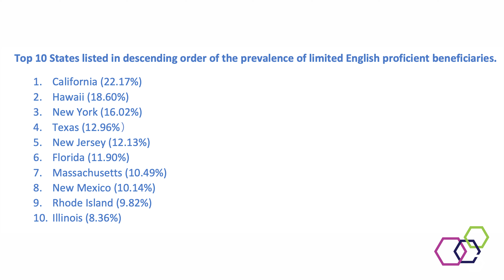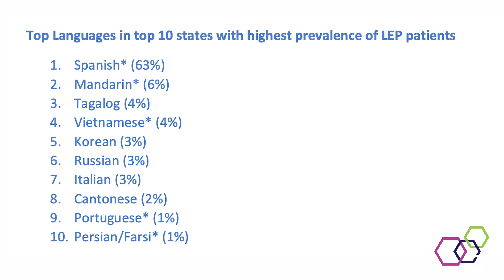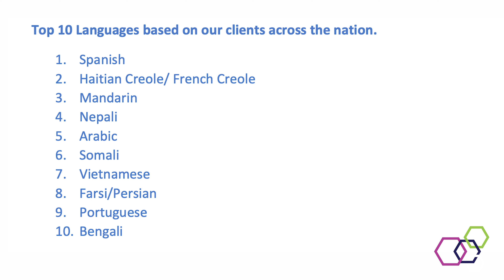What Are The Most Commonly Spoken Languages in Healthcare?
The DIRECTOR OF OPERATIONS, Aaron A. Vallejo, at In-House Interpreting answers the burning question, "What Are The Most Commonly Spoken Languages in Healthcare?"